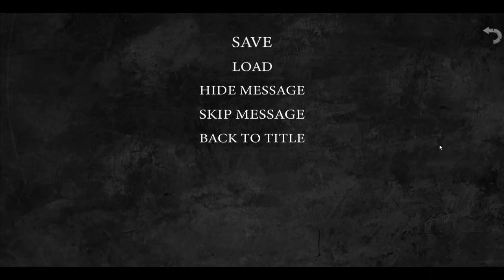WE GOTTA RUN - Grotesque Beauty - Part 3 (Final)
Wish I could play more and get the real ending, but unfortunately I got two endings, and I keep to my word and I hope you guys liked this game.
You can get this multiple ending junji ito inspired vn for yourself from Steam